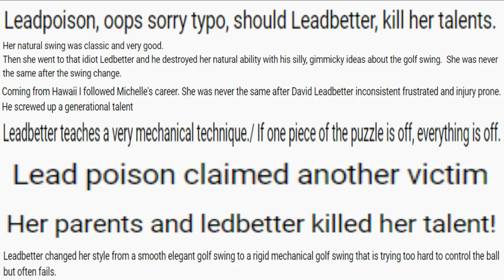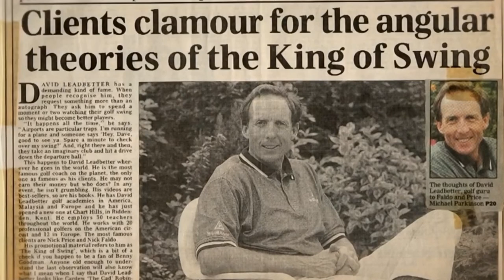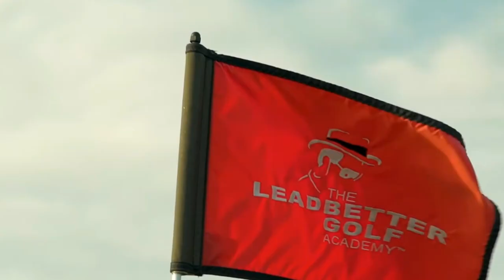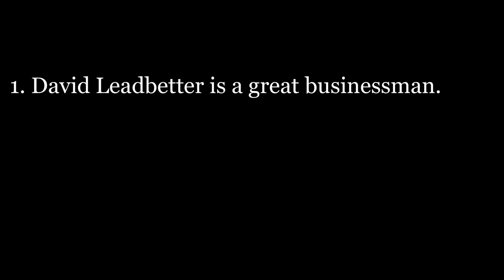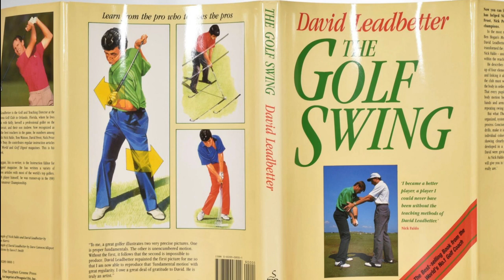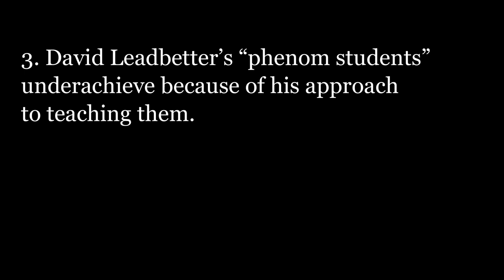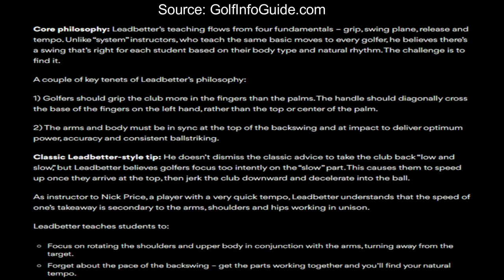The Truth about David Leadbetter | Golf Stories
For decades, David Leadbetter has coached many of the world's top golfers and has changed the landscape for the golfer-coach relationship. His teachings has helped players produce some superb results. However, today, his name brings up strong feelings for many golf fans.

0:00 Intro
0:40 David's life & career background
4:22 Truth be told
11:17 Conclusion

I make all kinds of golf and PGA Tour videos which include trivia, analysis, player stories, countdowns, conspiracies, and mysteries.

Peter's Instagram: @doesntmata247